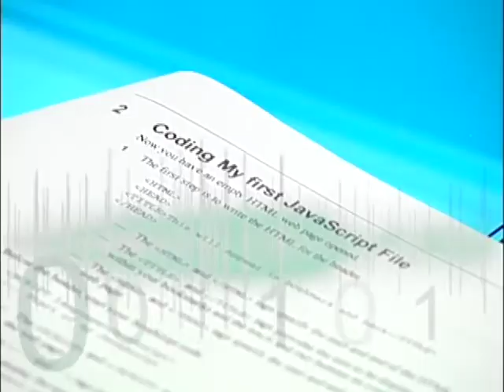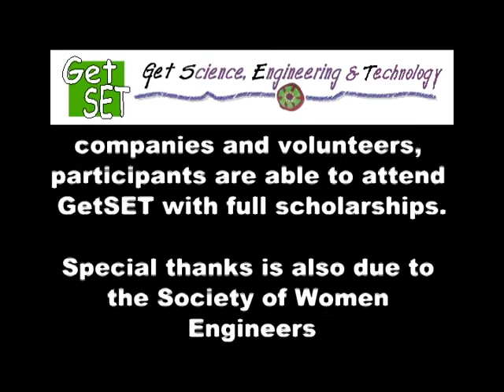GETSET.mp4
SWE-SCV is committed to helping women achieve full potential in careers, expand the image of the engineering profession as positive force in improving quality of life, and demonstrate value of diversity

The Get SET (Get Science, Engineering and Technology) program is the largest outreach program sponsored by the SWE-SCV for middle and high school girls who are from groups typically underrepresented in engineering and computer science.

Every year about 80 Get SET students attend a week long summer workshop in a university atmosphere and work on various Science & Technology related projects, get computer training, Technology company field trips and many more exciting things.

Number of students wanting to participate in Get SET program is increasing year after year and we need your kind support to introduce many more girls into the exciting world of Science, Engineering & Technology